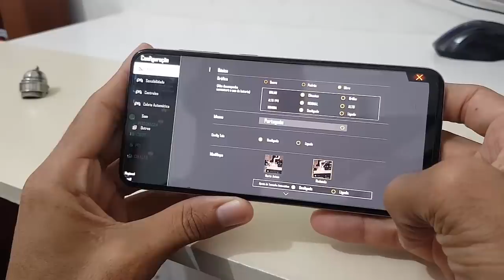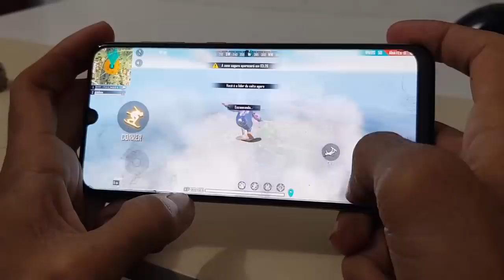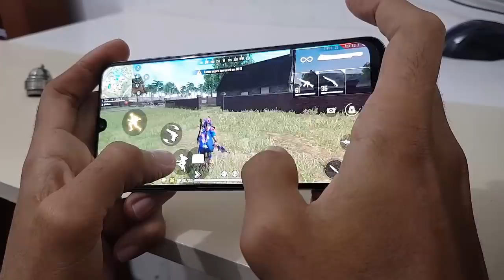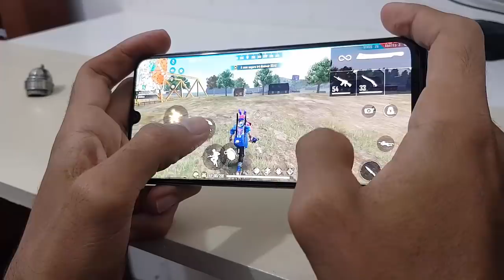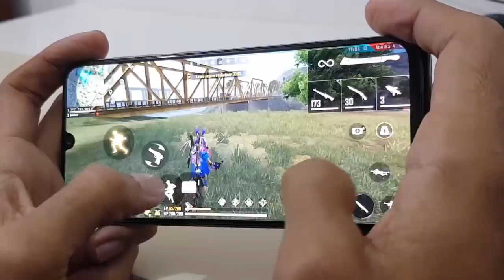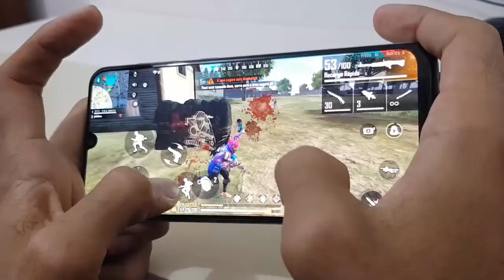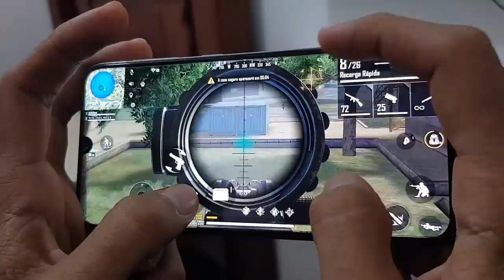Galaxy A30 Free Fire Ultra Atualização